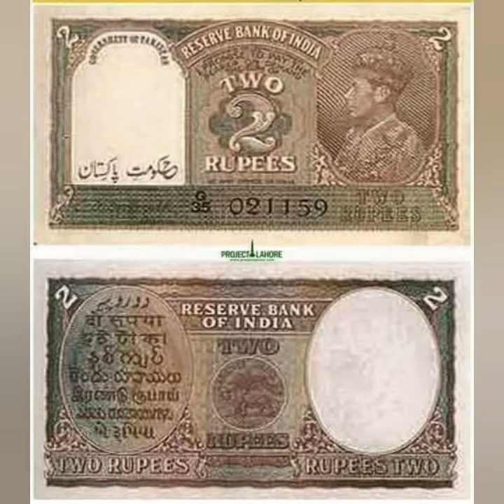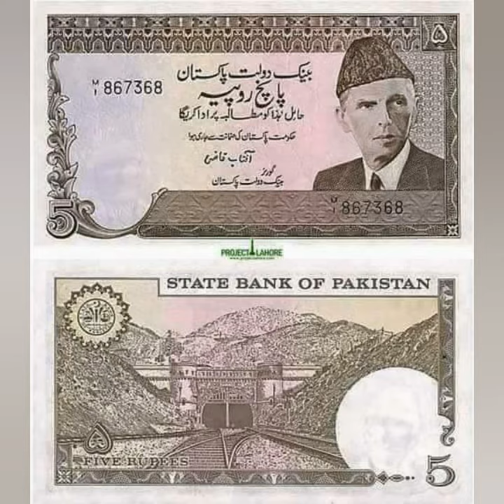1947 To 2020Currency of Pakistan